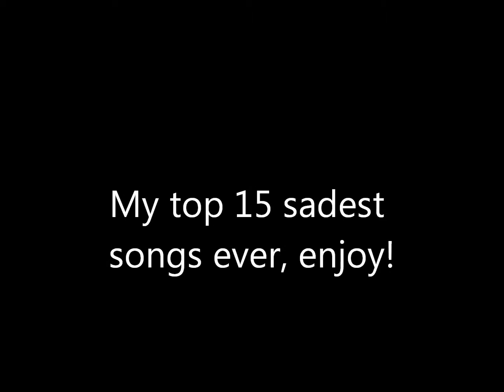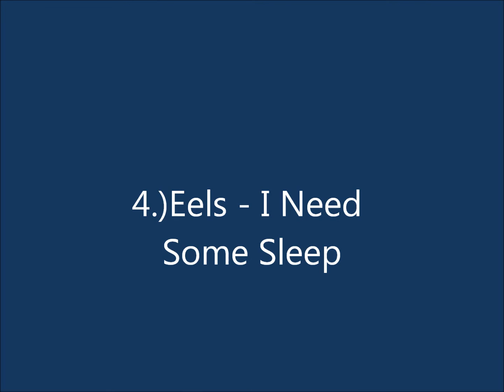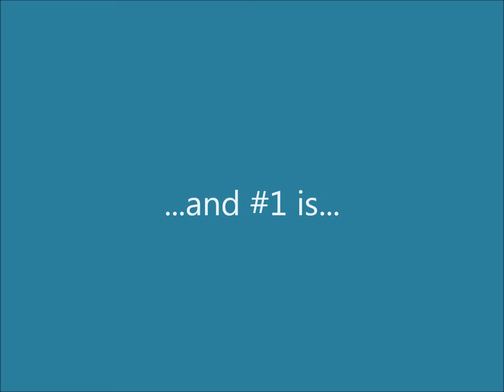My Top 15 Sadest Songs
Here are MY personal, 15 sadest songs. Please like, sucscribe, and comment.